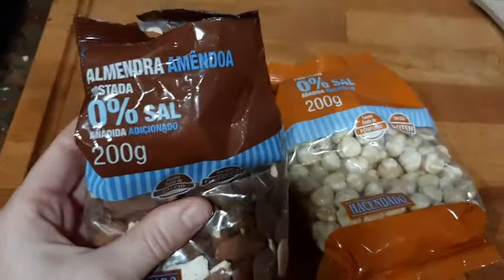BARBACOA EN MI PISO DE 80M / CALÇOTADA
Hola a todos y bienvenidos a Mediterranean_keto, aquí vais a encontrar recetas keto muy bajas en carbohidratos . Os voy a mostrar mi día a día , como organizo mis comidas.
No soy médico, no soy nutricionista, estas son solo mis experiencias , si tu deseas seguir este estilo de vida , consulta con tu médico, tu salud es tu responsabilidad.